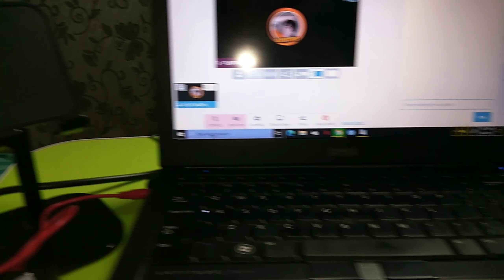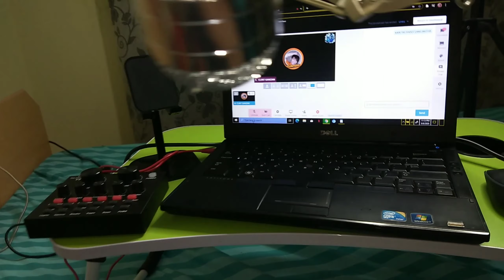UNBOXING | BM800 MC & V8 SOUND CARD | CLINT GANZAN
--MY JULY SUPERCHATTERS --

LOVE LOVE LOVE :) THANK YOU ALL MY LOVES

Frequently Asked Questions:
-- OFW here in Muscat, Oman

TECH FAQ:
Camera: Vivo V9
Camera Mini Tripod: Huawei TriPod
Editing Software: KINEMASTER Xpro

If you are still reading this, Thank you, I love you and I appreciate you! God bless you always. XoXo ❤